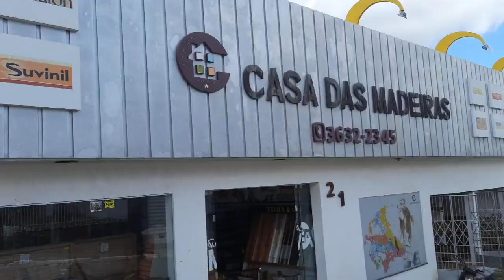Gustavo Ganhou Um Carrinho de Mão Zero Mairi-Ba...